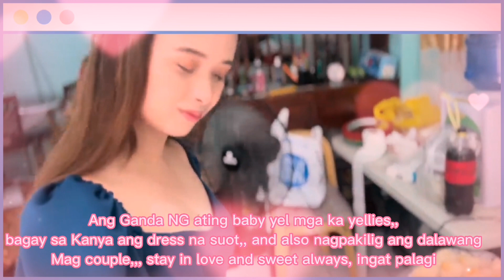JOMAR may PASURPRISE kay MS YEL SISON |THE REVEAL ♥️😱